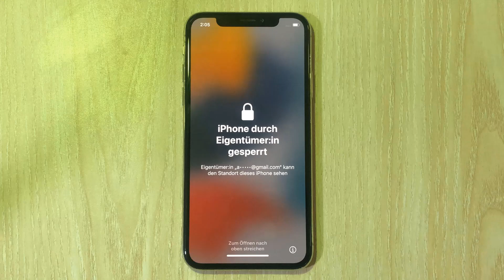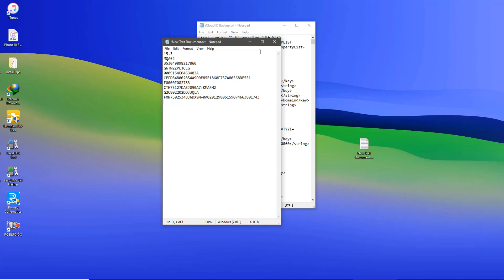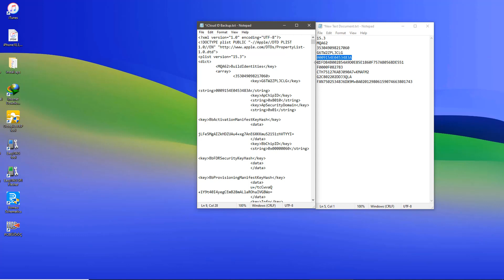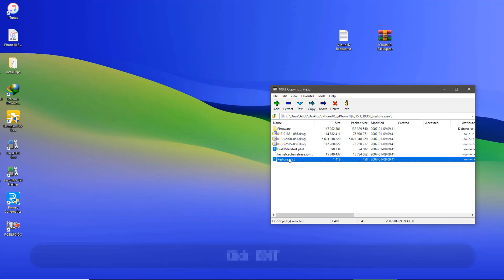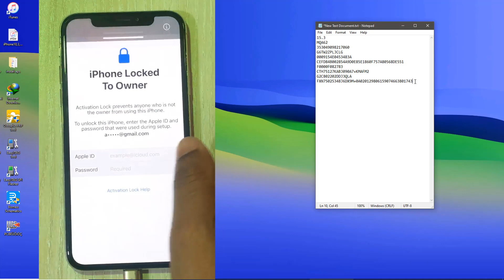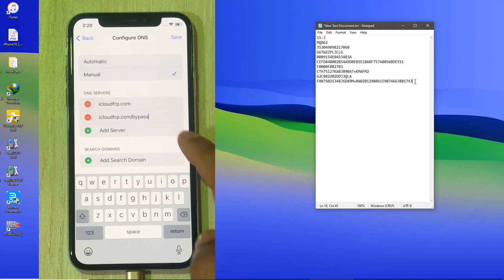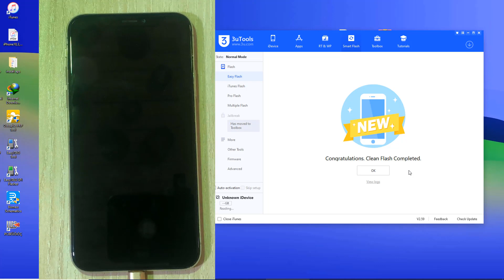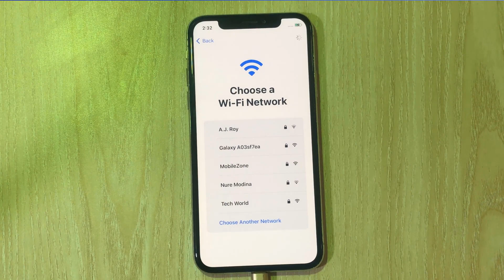[Windows] iOS 15.3/12.5.5 iPhone/iPad iCloud Activation Bypass 100% FREE !! No Need Jailbreak ! 2022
Download
iPhone/iPad iOS 15.3/15.2.1/15.2/14.8/14.6/14.4/14.1/14, 13.7/13.6/13.5/13.4/13.3/13.2/13.1/13, 12.5/12 in this method and the Models iPhone X, iPhone 8/8 Plus, iPhone 7/7 Plus, iPhone 6s/6s Plus, iPhone SE, iPhone 5s, etc. 100% WORKING

The Video helps you in the following issues:

how to delete iCloud account

Forgot the Apple ID password? Want to turn off Find My iPhone but don't have (or forgot) the Apple ID password? How to turn off Find My iPhone without a password? How do I turn off Find My iPhone? How to turn off Find My iPhone from the computer? No worries, This video will show you how to turn off Find My iPhone without a password. All you need is the powerful and yet easy-to-use remove Find My iPhone activation lock removal tool. Support iOS System: iPadOS & iOS 14.6/14.5/14.4/14.3/14.2/14.1/14, 13.7/13.6/13.5/13.4/13.3/13.2/13.1/13, 12.5/12 in this method and the Models iPhone X, iPhone 8/8 Plus, iPhone 7/7 Plus, iPhone 6s/6s Plus, iPhone SE, iPhone 5s, etc. It is one of the easiest and quickest ways to turn off Find My iPhone without a password!

Please Don't Be Upset if your phone is not unlocked, There are many reasons why your phone maybe not be unlocked, Like Different countries, Different Models, Different iOS Versions Or You Didn't follow through properly. Thanks

Hello Friends, Today I'm going to show you [Windows]MEID iCloud Bypass iOS 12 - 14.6 full notification, facetime, iCloud.New checkra1n 0.12.4

CHANCE TO FREE UNLOCK!!
“SHARES+LIKES” Please you should.
1. SHARES 8 VIDEOS✔️
2. LIKES 10 VIDEOS✔️
3. Comment Your Device Full Detail's
I appreciate any special support you can give.
Thanks🙏

iCloud bypass ✅
✓ ✅MEID CALL FIX !!
 ✓ ✅ Untethered
 ✓ ✅ 3G/4G/LTE
 ✓ ✅ iMessage
 ✓ ✅ FaceTime
 ✓ ✅ iCloud Sign In
 ✓ ✅ Notifications
 ✓ ✅ Calls/SMS
 ✓ ✅FMI OFF IOS 14.5

You Can Also Try My All Service 100% free !!!

How To Buy bypasser V2.6 Credit Very Easy Way.Unlock All Type Of iPhone iCloud Lock.Nov 2020

World First FREE MEID Device SIM + CALL FIX iOS 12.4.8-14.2 iPhone 6s to iPhone X Support(Nov 2020)

Full Unlock Lifetime iCloud Lock iOS 13.5 Beta Magic Tool,Call SMS & data Fix Without Disable Method